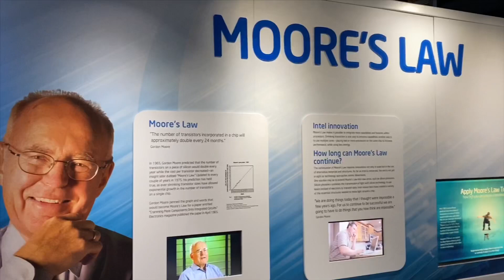Estrategias de promoción de ventas y el Product Marketing Manager con Hugo Castellanos de Intel #16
En este episodio 16 de Immersion School Alejandro Sanchez Acosta habla con Hugo Castellanos, Director de Marketing de Producto en Intel y productor de Podcast conexiones.io sobre el rol del Product Marketing Manager.

El Marketing de Productos, o Product Marketing, es un sector dentro del Marketing, responsable por la intersección de 3 áreas muy importantes en cualquier empresa: producto, marketing y ventas.

En este episodio nos adentramos en temas como cuales son las responsabilidades del Marketing de Productos, el mercado de un Producto, que es Product Management y Product Marketing, estrategias de go-to-market y el soporte a ventas.

O escuchanos en Itunes y Spotify en la estacion de ImmersionSchool.

Apuntate a una Immersion Week para conocer a los expertos e innovacion de Silicion Valley